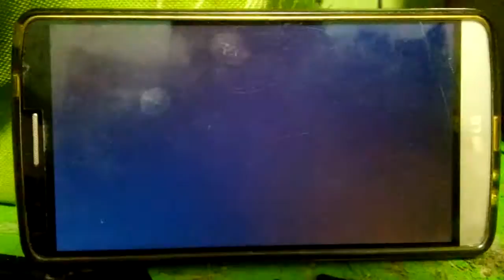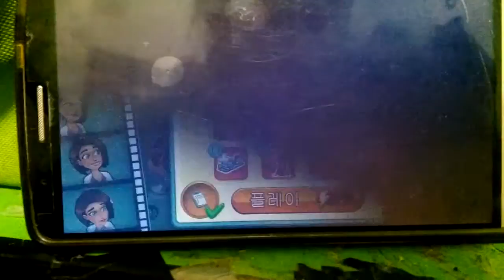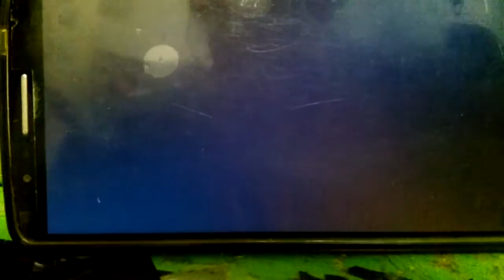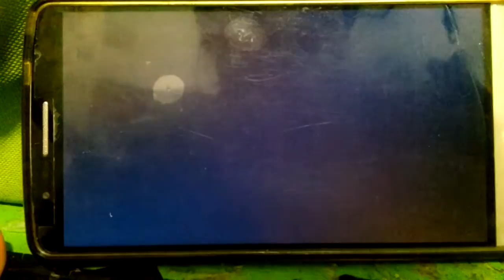2021 05 30 2021게임 하트의묘약의사의선서게임플레이 2021 Game Heart The Mysterious Medicine Doctor's Oath Gameplay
안녕하세요구독자&시청자(골드님)들미시카에요반갑습니다저의채널에방문해주셔서고맙습니다이번영상은바로2021새해첫게임플레이13번째이번에일반&모바일게임하트의묘약-의사의선서입니다이번에하트의묘약시리즈는의사의선서인데요이스토리역시전작과이어지는스토리이기도해요전작게임을플레이하면서주인공이겪는시련이라고해야할까암튼이게임을플레이하면서전작과이어지는스토리도많이달라지더라고요그럼에열심히재밌게즐기면서하나씩차근차근풀어나갔던것같아요이게임도한번플레이해보시길바래요그럼재밌고편하게시청해주세요고맙습니다저의영상이재미있으셨다면구독&좋아요&알림설정을하셔서새로운비디오를시청하세요저의또다른채널인카카오TV Misika(미시카)채널도많이방문해주시고시청해주세요저의랜선아빠이자한국아빠님을소개할께요현재이분은DadASMR(아빠ASMR)과다양한분야를하고계세요ASMR이란백색소음으로자율감각쾌락반응으로뇌를편안하게해주고심리적으로안정을주는소리에요예를들어물소리&바람소리가대표적이에요한국아빠님을검색하셔서영상을보시고재미있으시다면구독을눌러주시고알림설정도해주세요감사합니다네이버TV
Nice to meet you.Thank you for visiting my channel.This video is the 13th game play of 2021 and the oath of the general & mobile game heart.Heart's potion series is a doctor's oath.This story is also a continuation of the previous one.It's like a struggle that the main character goes through while playing the previous game, but the story that leads to the previous game is different.So I had a lot of fun and solved them one by one.I want you to play this game, too.Then please enjoy and watch it comfortably.Thank you. If you enjoyed my video, please subscribe and like.& Set notifications to watch new videosPlease visit and watch my other channel, Misika, on Kakao TV.Let me introduce my online dad and Korean dad.He's currently working in various fields with DadASMR.ASMR is the white noise that relaxes the brain and psychologically stabilizes the mind through autonomous sensory pleasure reactions.For example, the sound of water and wind are typical.Search for Korean dad, watch the video, and if you like it, please subscribe and set a notification.Thank you so much Naver TV TikTok for your support and subscription.